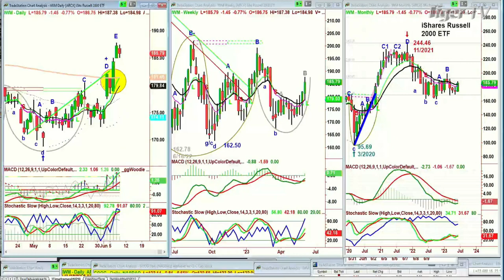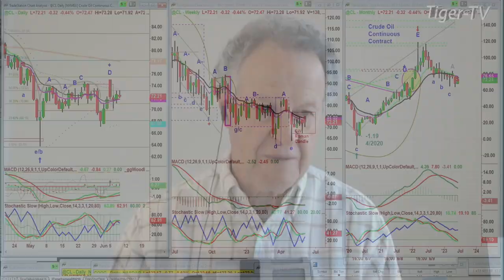June 8th, 10AM ET Market Update on TFNN - 2023